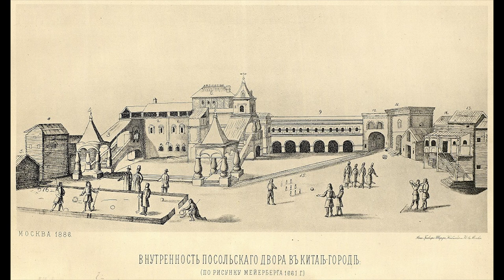Белорусские слободы в Москве XVI—XVII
Как в Москве XVII—XVII вв. появлялись крупные белорусские слободы, населённые выходцами из Великого Княжества Литовского, и где они находились?
Почему в какой-то момент бóльшая часть Москвы была заселена приезжими из западных земель?
Как носители западнорусских говоров изменили языковую ситуацию в Москве XVII века, что до сих пор отражено в нормах современного русского литературного языка?
Какие культурные традиции приносили с собой мигранты и как с ними боролась московская власть?
Почему нужно было перекрещивать православных в православие же?

На эти и другие вопросы в ходе своей лекции ответил историк Геннадий Викторович Прибытко.